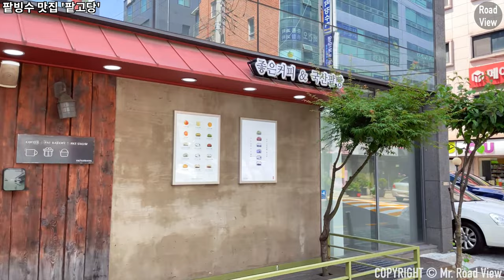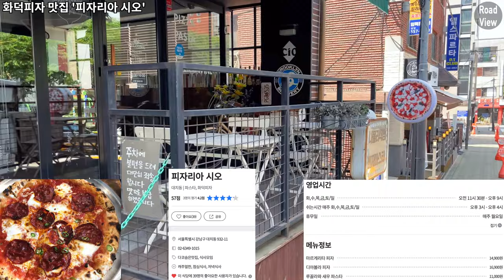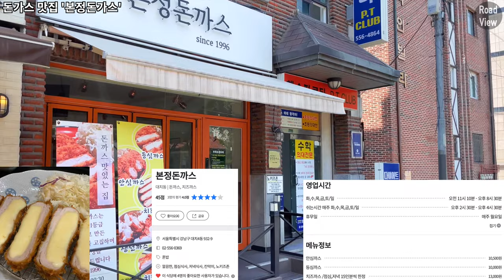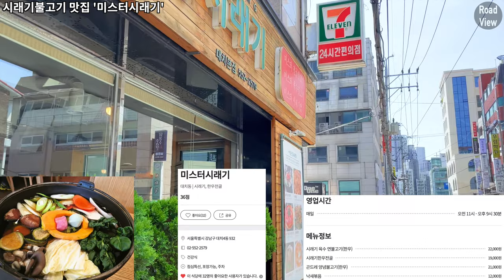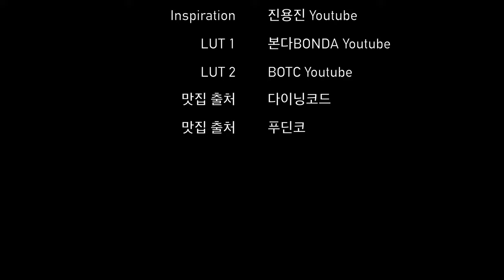대치4동 학원가 근처 맛집🍜 5곳 투어! | 아이폰12 미니 | 4K 60fps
* 이 영상은 2019년 12월 제작된 '대치 4동 학원가&맛집 둘러보기' 영상을 참고해 제작했습니다.

Time Stamp.

00:00 오늘의 로드뷰 경로 소개
00:03 백반 맛집 '최가네 밥집'
00:08 역삼로78길
03:01 도곡로77길
04:53 대치목련공원
05:45 삼성로63길
07:24 팥빙수 맛집 '팥고당'
07:38 삼성로63길
08:54 화덕피자 맛집 '피자리아 시오'
09:02 삼성로63길
09:07 돈가스 맛집 '본정돈가스'
09:20 삼성로63길
10:00 시래기불고기 맛집 ‘미스터시래기’
10:13 도곡로77길
12:04 Credits

* 카메라 : Insta360 One X 2, iPhone 12 Mini (2021)
* 마이크 : Zoom H1, Blue Yeti Nano
* 편집 프로그램 : Final Cut Pro X
* 짐벌 : Osmo Mobile 4

Daechi 4-dong Academy Street 5 Eateries Introduction | iPhone 12 Mini | OM4 | 4K 60fps

* This video was produced by referring to the 'Daechi 4-dong Academy & Restaurant Tour' video produced in December 2019.

Time Stamp.

00:00 Today's Road View Route Introduction
00:03 Baekban restaurant 'Choi's Rice Restaurant'
00:08 Yeoksam-ro 78-gil
03:01 Dogok-ro 77-gil
04:53 Daechi Magnolia Park
05:45 Samseong-ro 63-gil
07:24 Red bean bingsu restaurant 'Pot Go dang'
07:38 Samseong-ro 63-gil
08:54 Oven Pizza Restaurant 'Pizzeria Shio'
09:02 Samseong-ro 63-gil
09:07 Tonkatsu restaurant 'Bonjeong Tonkatsu'
09:20 Samseong-ro 63-gil
10:00 Dried radish greens Bulgogi Restaurant ‘Mr. Siraegi’
10:13 Dogok-ro 77-gil
08:34 Credits

* Camera : Insta360 One X 2, iPhone 12 Mini (2021)
* MIC : Zoom H1, Blue Yeti Nano
* Edit Program : Final Cut Pro X
* Gimbal : Osmo Mobile 4